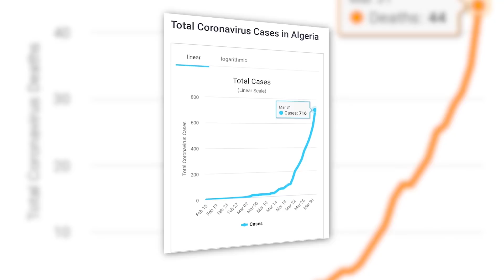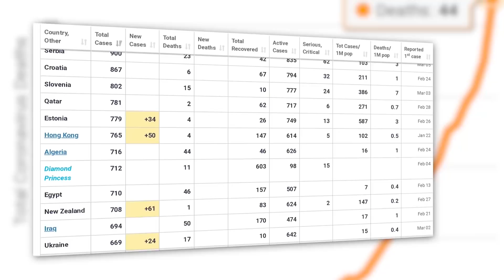Maranach_saktine #2 : Des nouvelles de Blida..et les associations sous le feu de l’action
Avec la participation de :
Amira Bouraoui
Badra Hafiane qui nous raconte le quotidien des associations qui sont de plein pied dans la situation sanitaire du pays ..

ماراناش_ساكتين حصة جديدة مزامنة مع الحجر الصحي في
الجزائر .. من أجل تناول مواضيع الساعة المتعلقة بوباء
و تتيح لكم الإتصال بنا لترووا لنا تفاصيل يومياتكم في الوضع الراهن

Vous pouvez également nous retrouver sur: SoundCloud, CastBox et GooglePodcasts